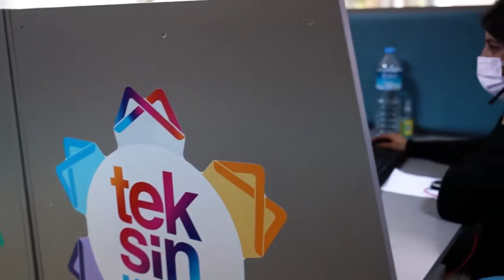VASFİYE TEYZE’YE TEKSİN’DEN DOĞUM GÜNÜ SÜRPRİZİ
Akdeniz ilçesi Mesudiye Mahallesi’nde ikamet eden ve yalnız yaşayan Vasfiye Teyze’ye Büyükşehir Belediyesi doğum günü sürprizi yaptı. ALO 185 Teksin çalışanlarının yaptığı pastalı doğum günü sürprizi ile 78 yaşına giren Vasfiye Teyze hayatında ilk kez doğum günü kutladı. Sevinçten gözyaşlarını tutamayan Vasfiye Edis, “78 yaşındayım. Doğum günüm hiç olmadı, daha yeni oldu şimdi. Çok memnun oldum. Öyle bir sevindim ki çok selam söyleyin ona” diyerek Başkan Seçer’e selamlarını gönderdi.